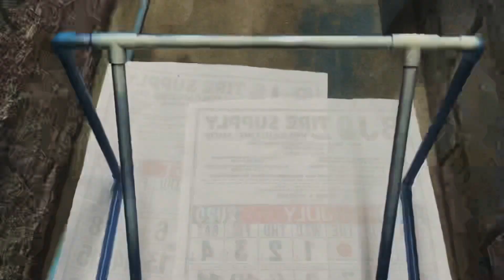DIY FOOTBALL GOAL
PVC PIPE MESUREMENT

2pcs. 21” long
4pcs. 16” long
2pcs. 12” long
4pcs. 2” long

4pcs. pvc t joint
6pcs. pvc elbow joint

Here you will find tips and many ideas for decoration that you can do yourself step by step videos. I created this channel to help anyone who wants to start to make your own pieces to use in decoration or even for those who want to do diy party at home.

HOW TO HELP THE CHANNEL?